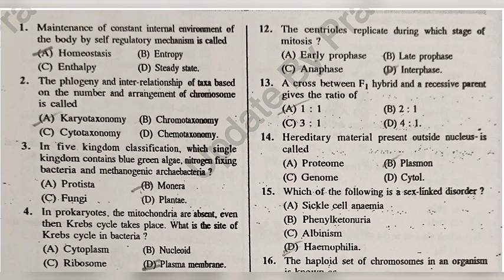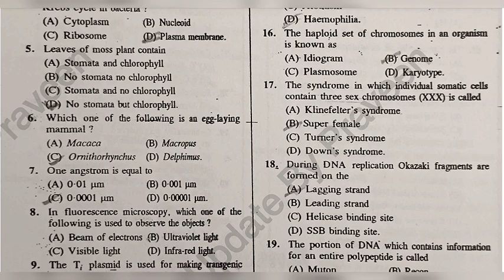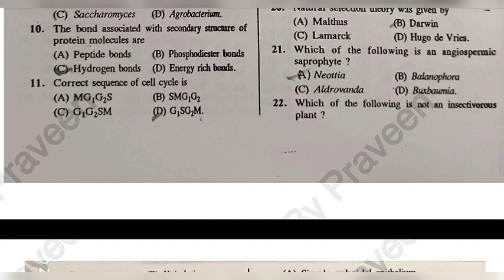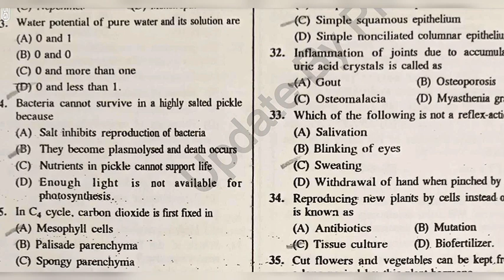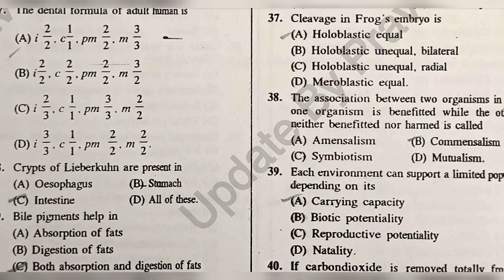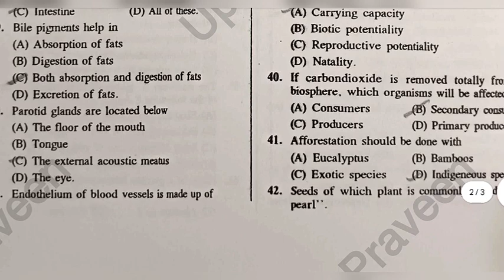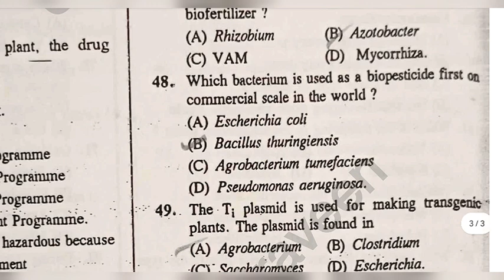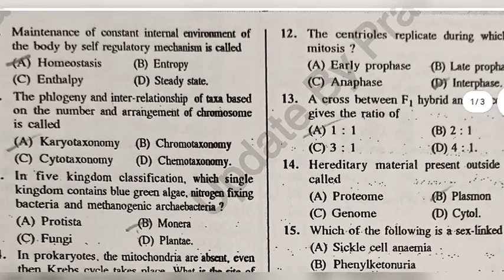ABVMU BSC Nursing Entrance Exam Previous Year Question Paper। ABVMU BSC Nursing Application Form 24